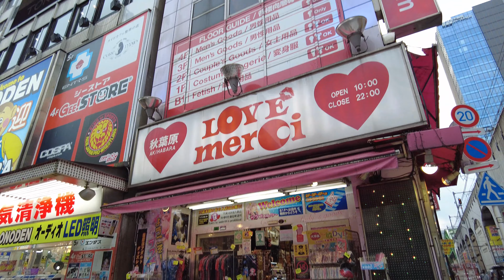秋葉原 散歩 4K 土曜 アイドル通り コンカフェ メイド通り 電気街 散策（September 2021） | Akihabara (Akiba) virtual walking tour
秋葉原 を 土曜の16時頃に 散歩 した様子です。
I walked around Akihabara around 16:00 on Saturday.

TOKYO STREET MANIA!（東京ストリートマニア！）
このチャンネルでは東京をあちこち歩いた動画をアップしています。一緒に東京を旅している気分になって、いまの東京の日常を楽しんでもらえたらうれしいです。

秋葉原　散歩　散策